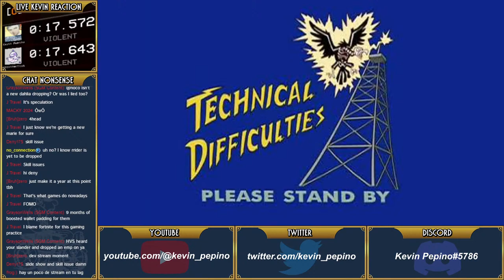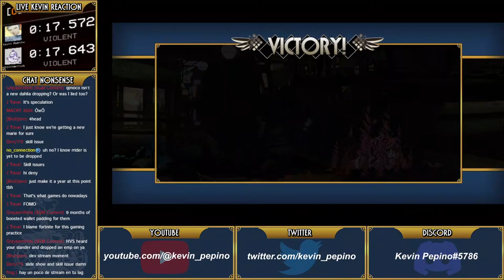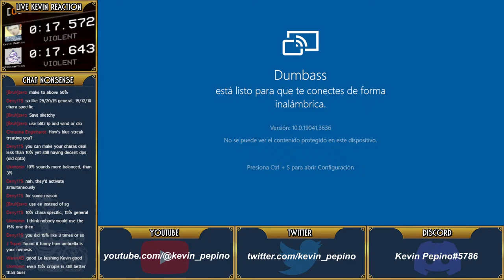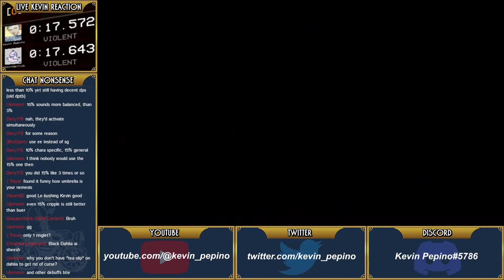[LIVE] Dark PF and Rifts: Lentin Edition | Skullgirls Mobile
ZUG VA LENTIN